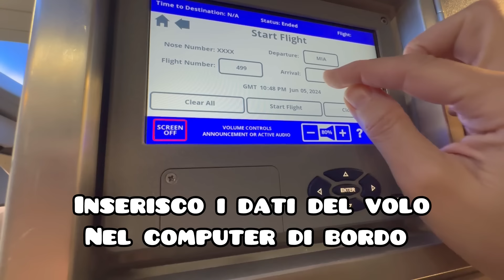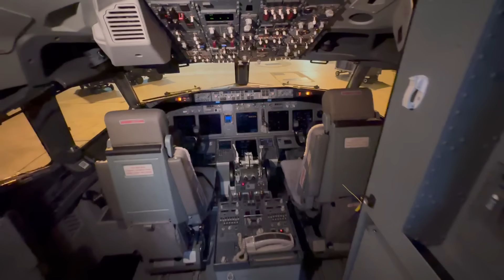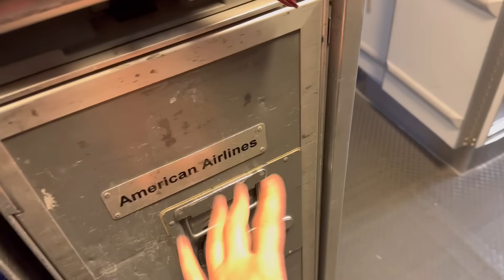NOTTE INSONNE ALL’AEROPORTO DI ORLANDO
Sembra quasi che base Miami mi stia facendo penare apposta perché è gelosa che dal mese prossimo saró base Charlotte 🤣

Video girato 4-5 giugno 2024

SHOP GADGET:
Per ordini con spedizione in Italia: